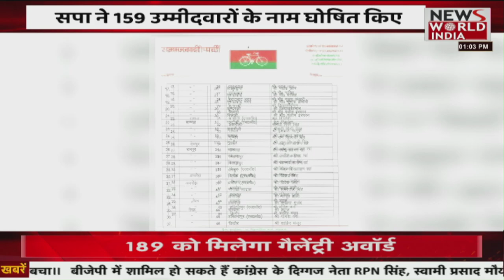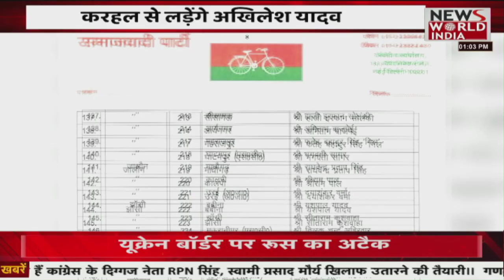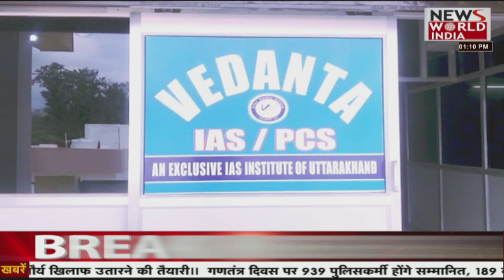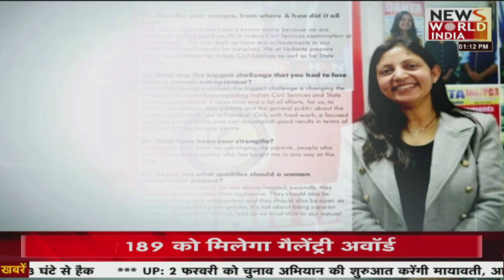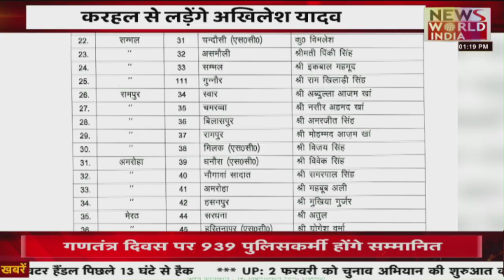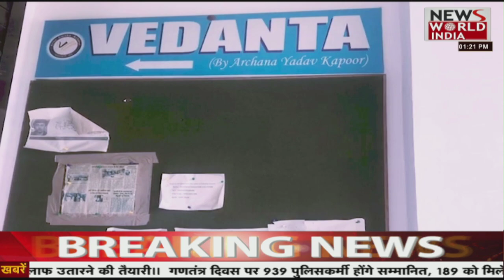News World India Live : देश विदेश की सभी बड़ी खबरें LIVE | Latest News | Hindi News | Breaking News